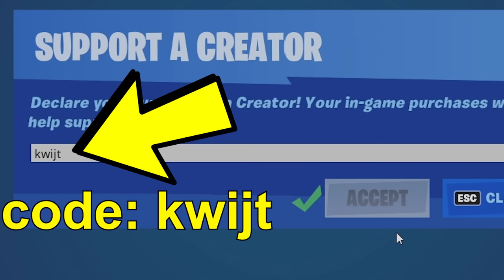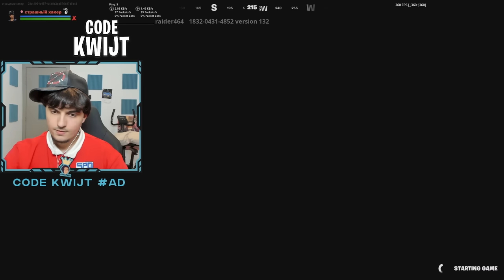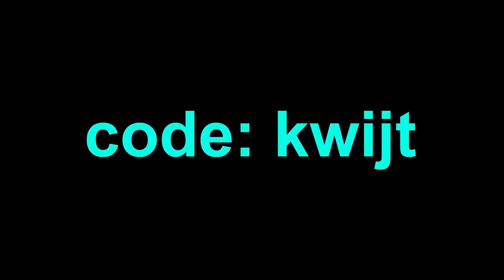ik doe alsof ik ivan de hacker ben & maak broertje bang...